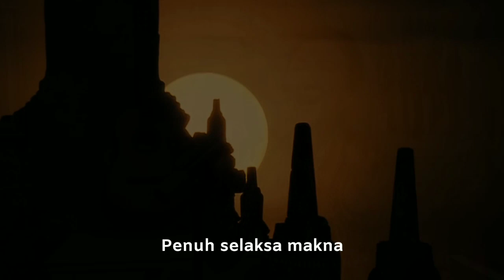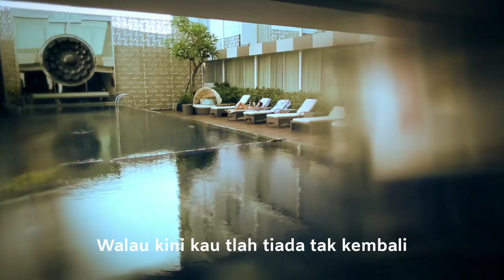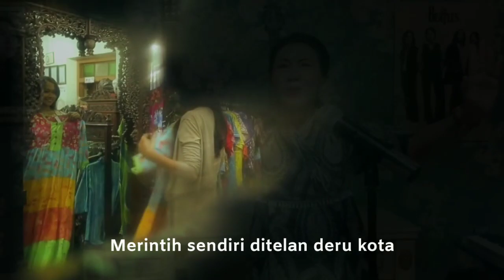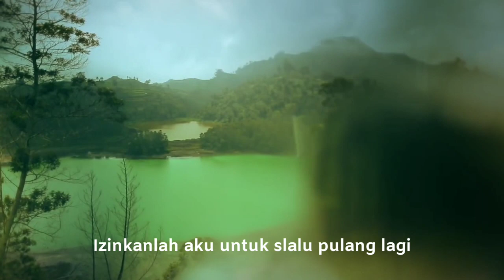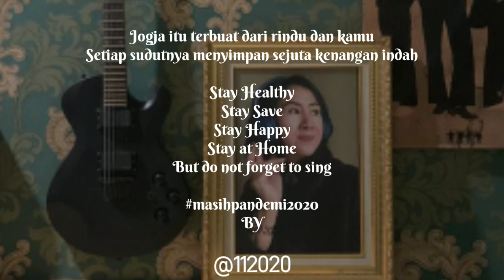YOGYAKARTA | KLA Project | Cover Drg. Yuyun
🎧 Use earphone/headset for better audio experience
YOGYAKARTA
KLA PROJECT
Cover by Drg. Yuyun
"Jogja itu terbuat dari rindu dan kamu. Setiap sudutnya menyimpan sejuta kenangan indah”

Stay Healthy
Stay Safe
Stay Happy

But do not forget to sing